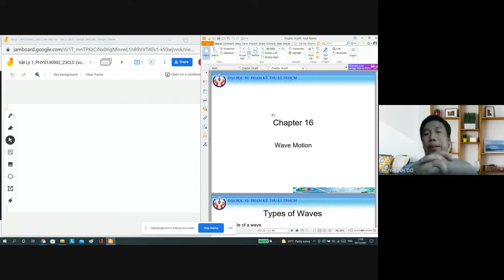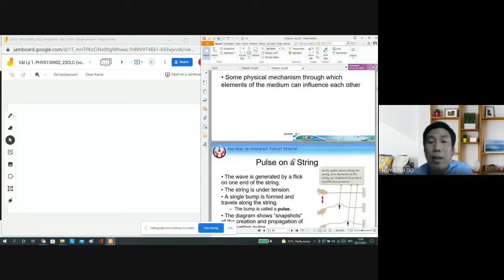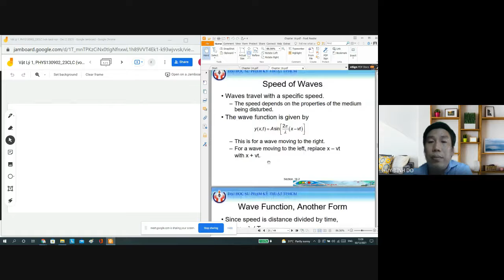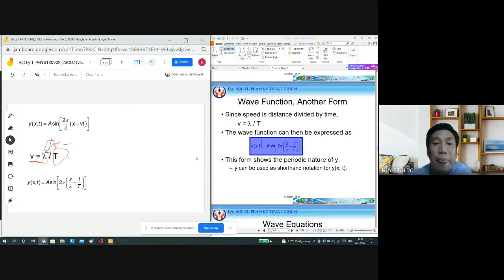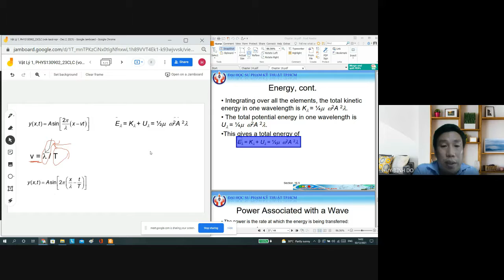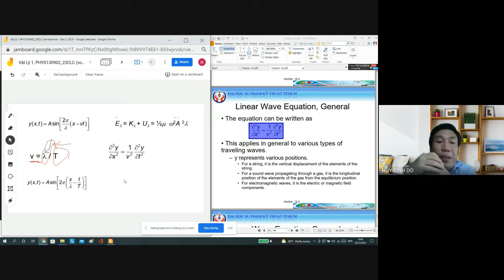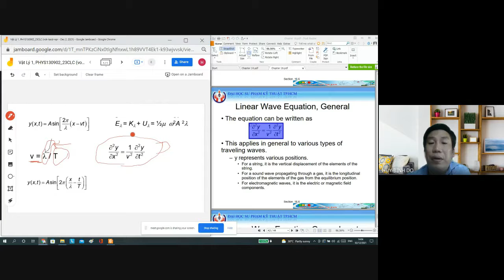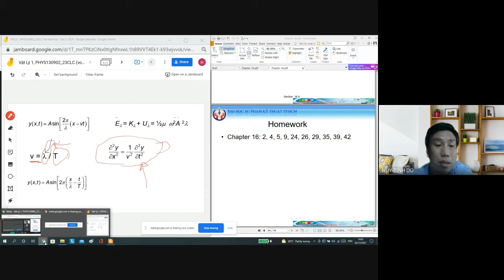Vật Lý 1, PHYS130902 23CLC 2021 12 01 at 22 56 GMT 8